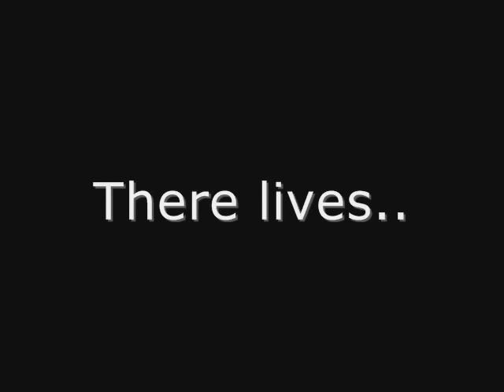Fano: The Last Samoan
Fano: The Last Samoan Movie Trailer. I know the sound sucks, It's just an experiment. Blow mE.